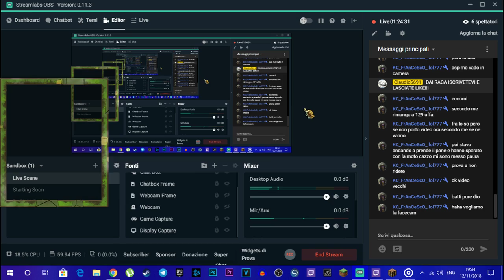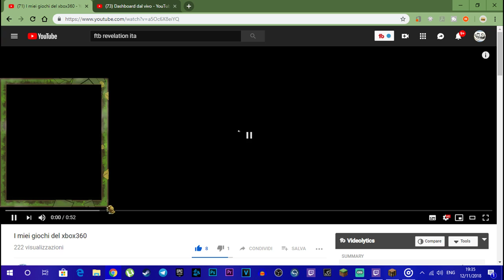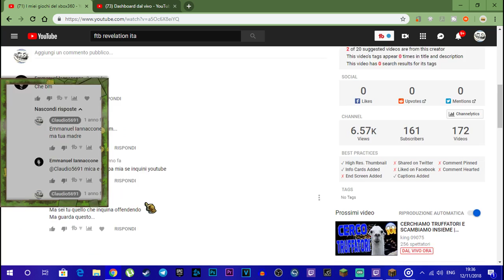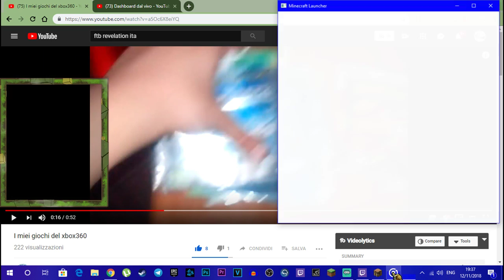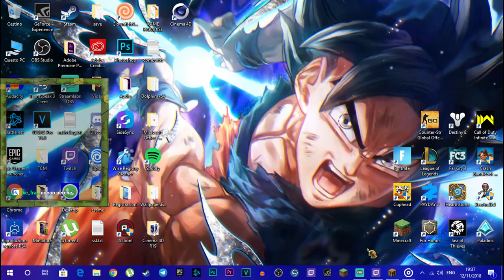🔴LIVE - INIZIAMO LA FTB CONTINUUM!! - LIVE🔴